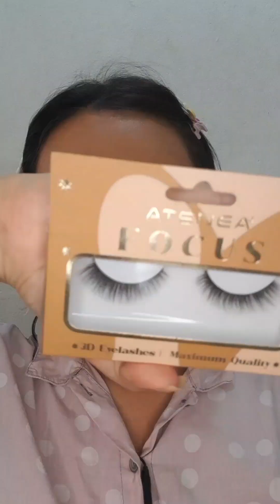MAQUILLAJE ESPRESSO ☕️✨️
Bienvenido a mi canal, siéntete cómodo, tomate con cafecito ☕️✨️ mientras vez este tutorial.

Me divertí mucho haciendo este maquillaje 😍